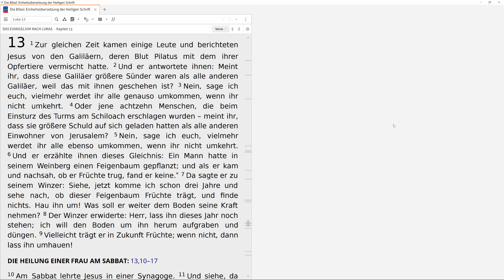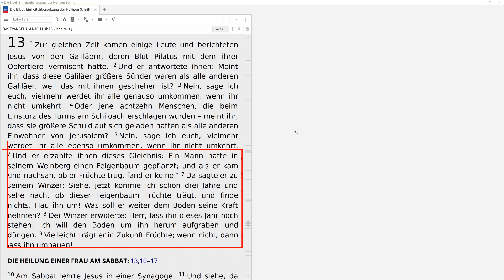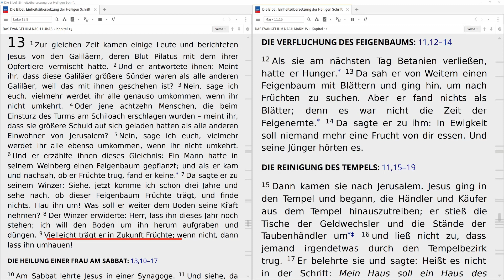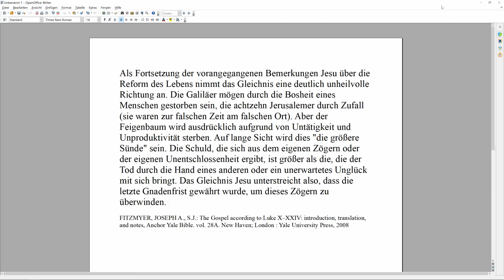Zum Evangelium vom 3. Fastensonntag (C) - Lukas 13, 1-9